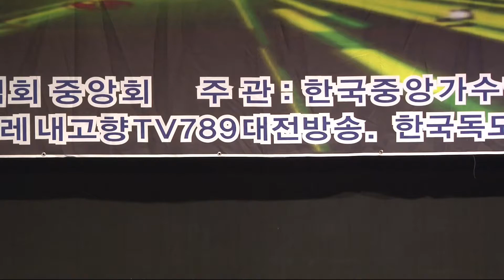가수 여만성,그리운 여수항,2018년 한국을빛낸 100인 스타가요,연말시상식및 축하공연 대잔치,한국중앙 가수협회 창단1주년,한중문화회관 2018년11월 18일